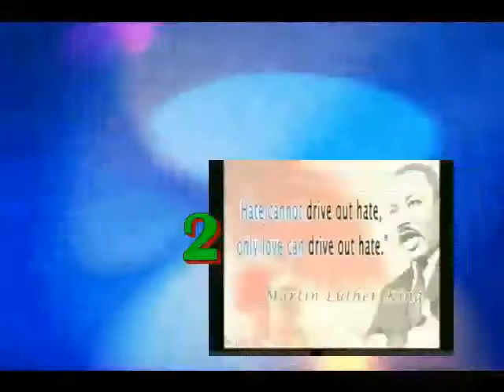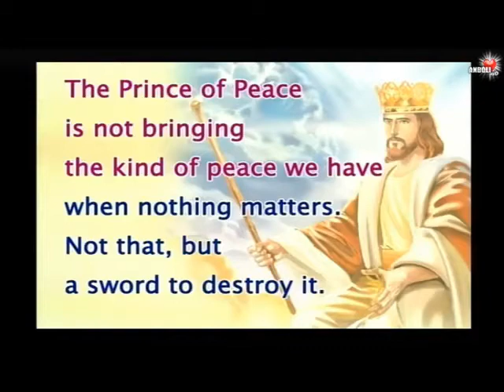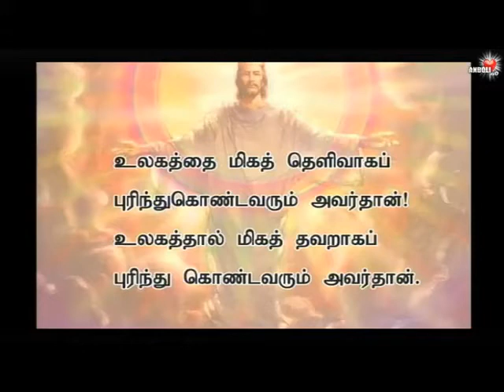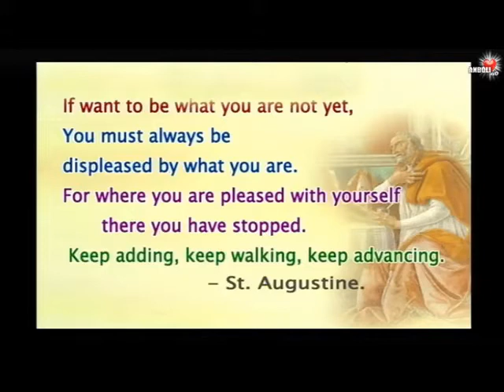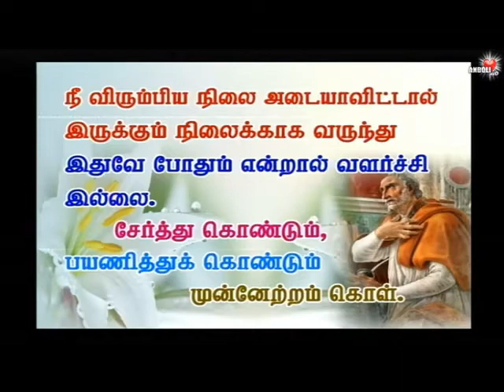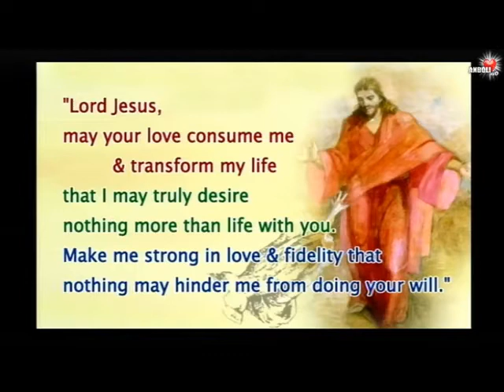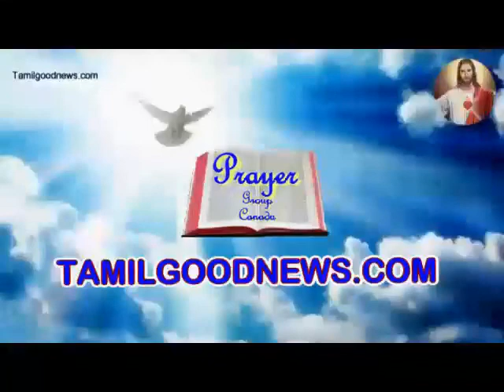Rev Fr Thomas Sermon 22 /10 /2020